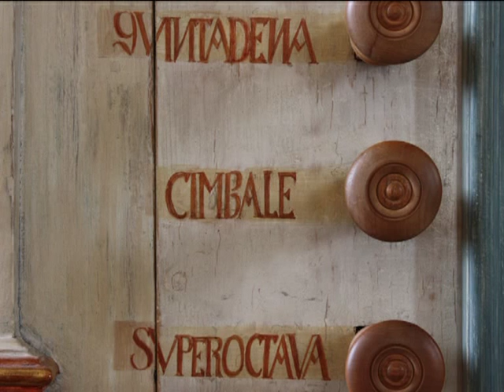Ron Dekker: Vioolconcert BWV1041 Allegro van J.S.Bach - Hauptwerk "Smecno".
Een eigen bewerking van dit Vioolconcert BWV 1041 (Allegro), gemaakt vanuit een "orkest-midi" en in Klavarskribo omgezet via het programma "Klavarscript".
Manualiter gespeeld op het 1-klaviers sampleset "Smecno" met "slechts" 1 registratie.
Komende tijd wil ik dit ook opnemen op een 3-klaviers sampleset. En dan uiteraard met een enigszins wisselende registratie. Moet ook een slag sneller gespeeld worden.
Gespeeld op mijn eigen Mixtuurorgel.